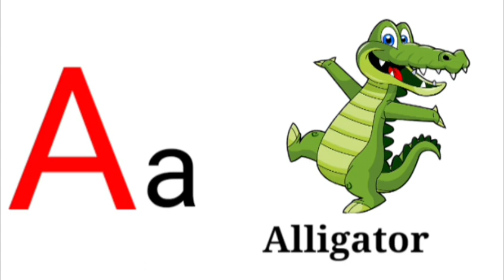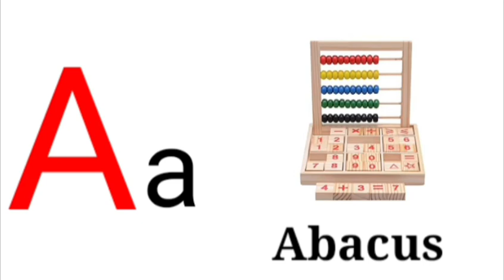A letter words | A - apple, apron,ant,axe,arrow.... | A- words for children